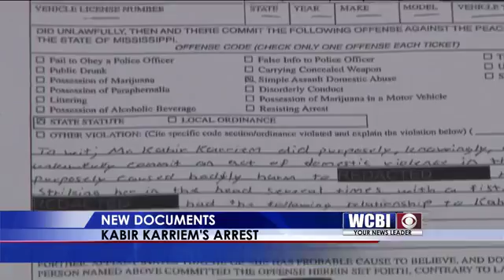Kabir Karriem Report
There's new information today on the events resulting in State Representative Kabir Karriem's arrest.